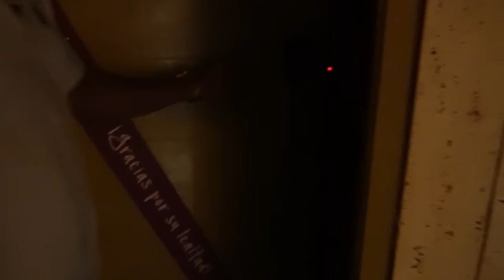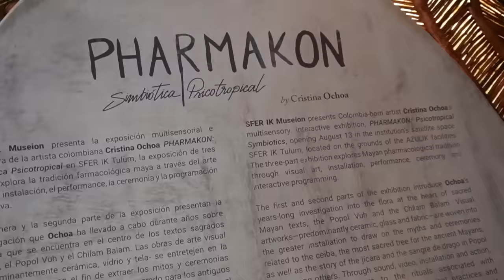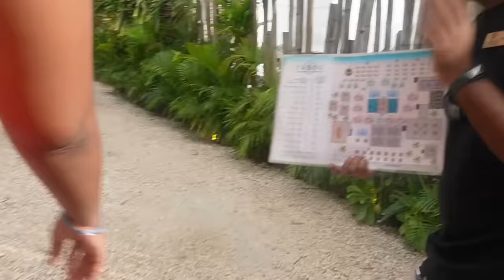VLOG| I WENT TO MEXICO AND ALMOST GOT ARRESTED | TAVEIONN TELFER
Hey guys, welcome back to another vlog !! i hope you enjoy it and see you on sundayyyy 🤭.